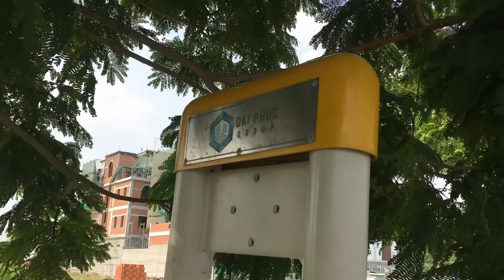CÂU CÁ Ở GREEN VILLAS BỜ SÔNG THOÁNG MÁT - BÌNH HƯNG BÌNH CHÁNH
Đây là Greenvillas, bình hưng bình chánh tphcm.Bắt đầu từ Cầu Chánh Hưng đường phạm Hùng quận 8 các bạn chạy cắt ngang giao lộ Nguyễn Văn Linh thẳng tiếng là Phạm Hùng nối dài, chạy khoãng 1km nhìn bên tay trái Khu nhà đô thị Greenvillas băng qua đường chạy thẳng vô cuối đường ! Bờ sông đẹp và câu cá vui lắm ! Cám ơn rất nhiều !

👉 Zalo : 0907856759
🤝: Rất vui làm quen với các bạn